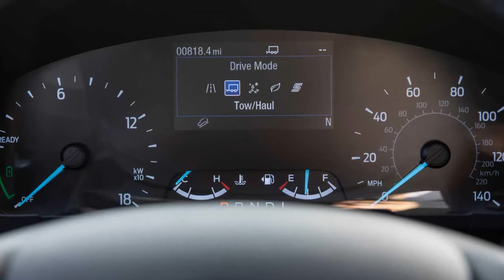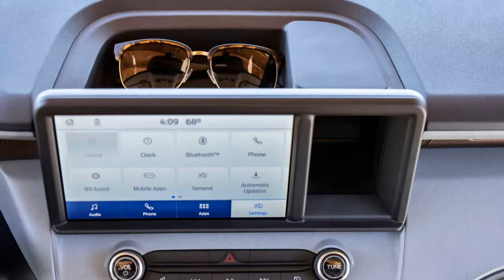2022 Ford Maverick Hybrid